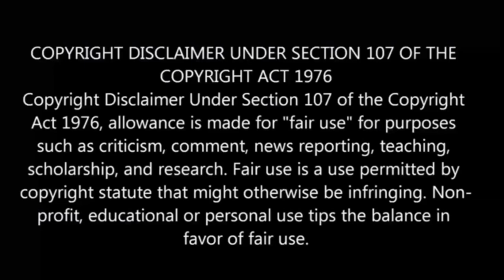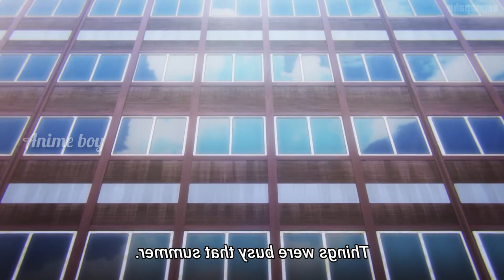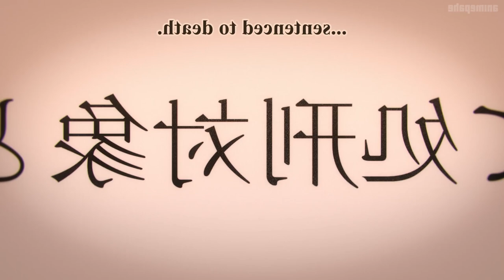Jujutsu Kaisen Season-2 Episode-5 | Story Explain Anime தமிழ் விளக்கம்|Anime boy india2. 0